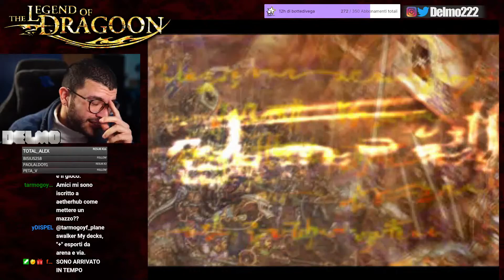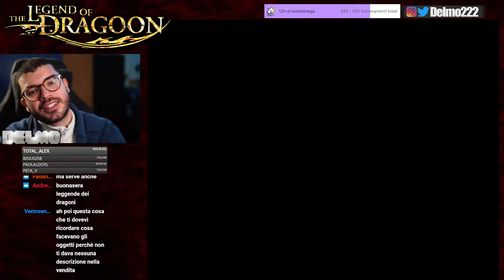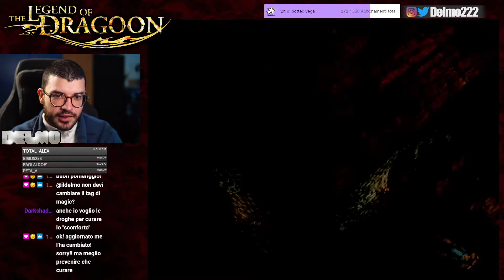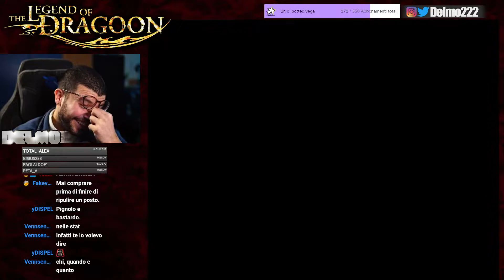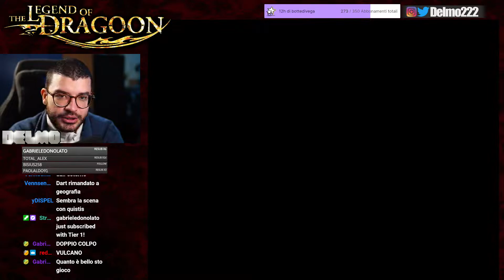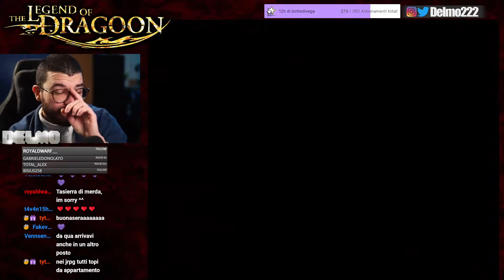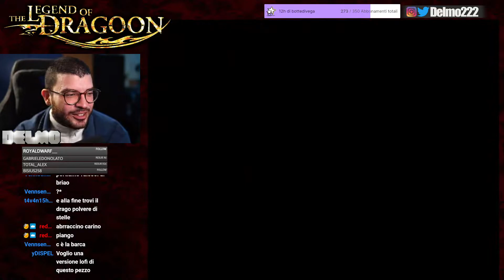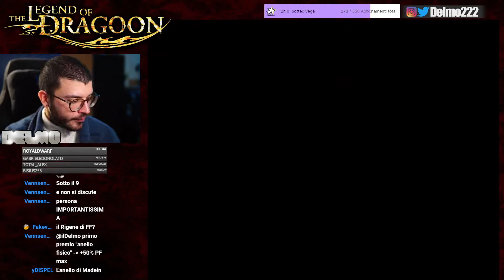"Amici, eroi, soldati" - The Legend of Dragoon Nostalgia Run #3 - Delmo ITA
NOTA: Questo contenuto NON rappresenta il contenuto originale del canale, e non inficerà in nessun modo sulla schedule dei video di Magic consueti, ma uscirà in maniera PARALLELA ogni Mercoledì e Domenica.
Le puntate sono state registrate mesi fa e la run è stata già completata.

Tutti i diritti di The Legend of Dragoon sono di Sony Corporation.

"L'inizio del viaggio" - The Legend of Dragoon Nostalgia Run #3 - Delmo ITA